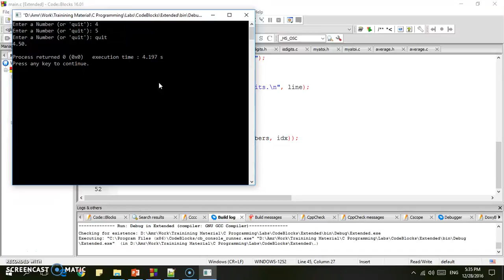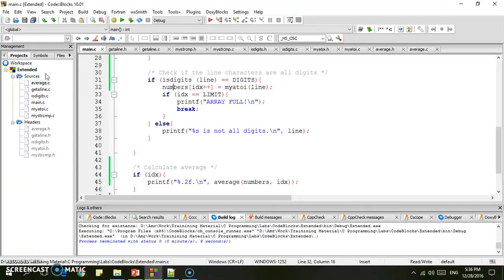30AR - Extended Exercise Part III